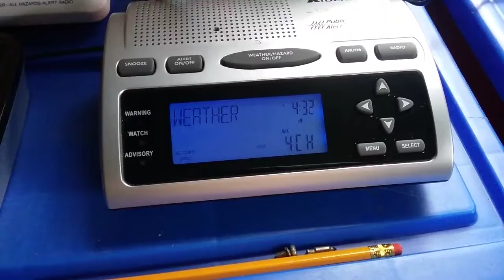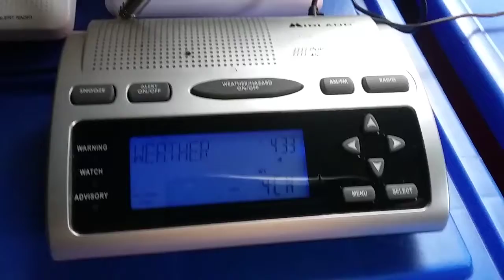4:00pm Tropical weather statement on WX4CH 8/27/19 (NO EAS)